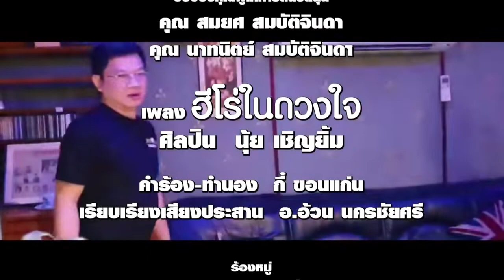(บิณฑ์)ฮีโร่ในดวงใจ - นุ้ย เชิญยิ้ม 【OFFICIAL MV】